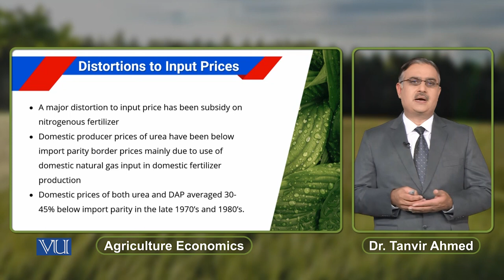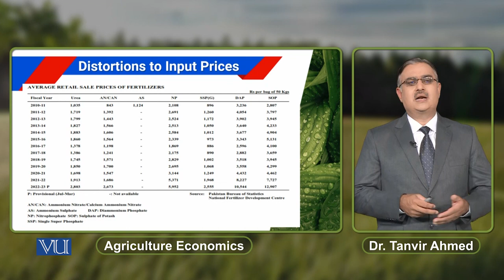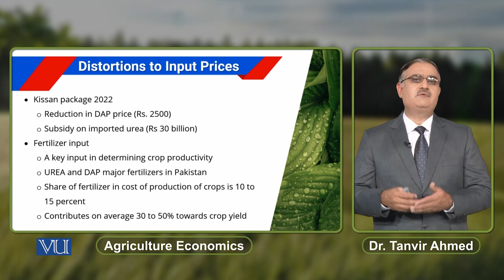Distortions to Input Prices | Agriculture Economics | ECO608_Topic206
Topic206: Distortions to Input Prices,
By Dr. Tanvir Ahmed